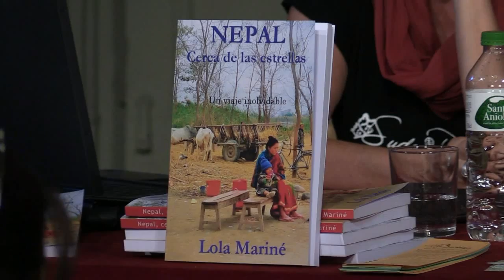Presentació del llibre Nepal, cerca de las estrellas